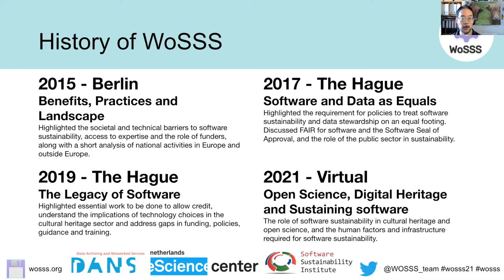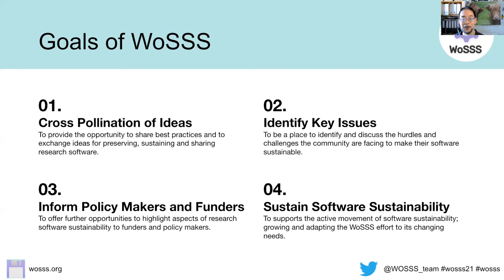WoSSS21 Introduction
Introduction to WoSSS21 by Neil Chue Hong on 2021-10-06